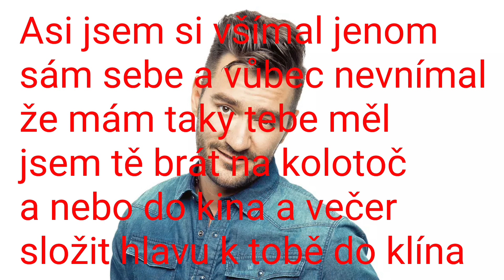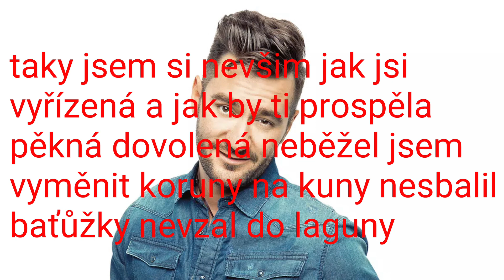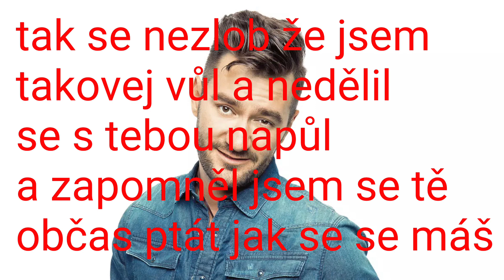Marek Ztracený - Tak se nezlob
Píseň z alba Planeta jménem Stres